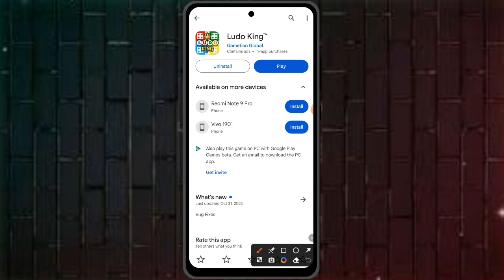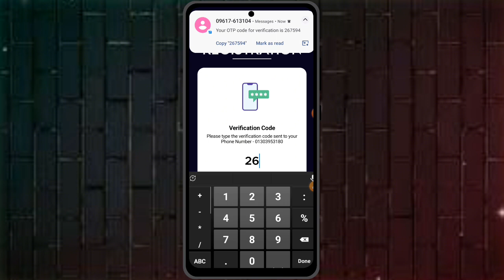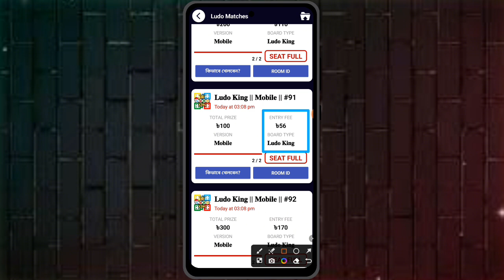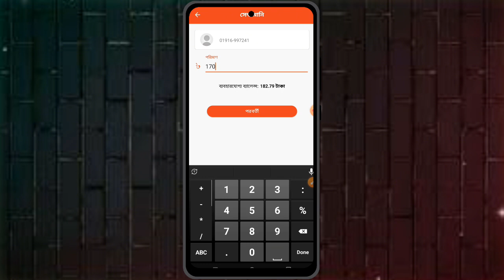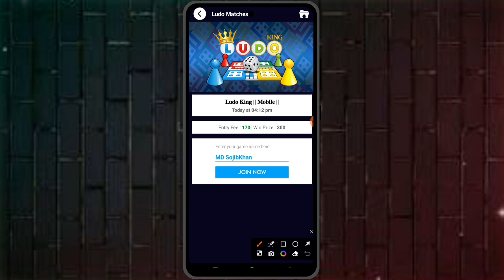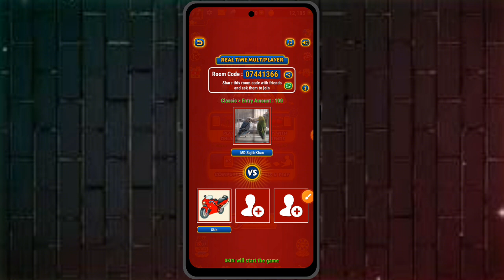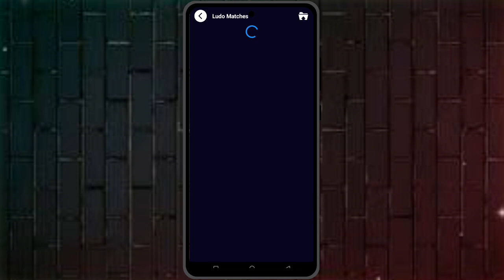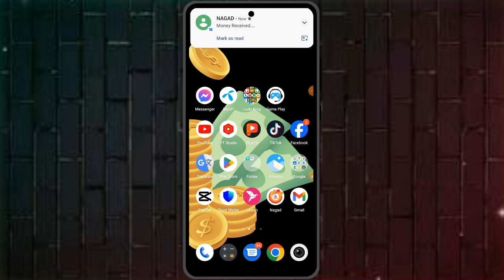লুডু খেলে টাকা ইনকাম 2024 in 300 taka pardey payment Nagad | Best income 2024 game khele taka income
App link:- পিন্ট কমেন্টে🫠🤑

➡️bangla tutorial
➡️Mobile tips